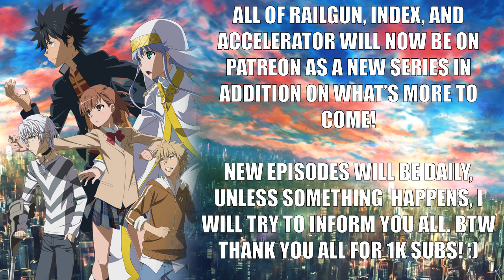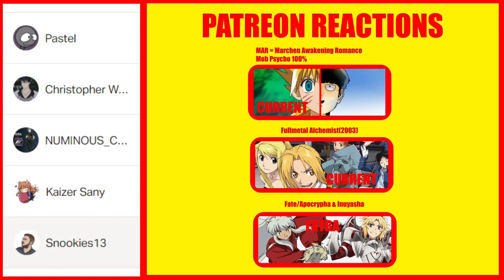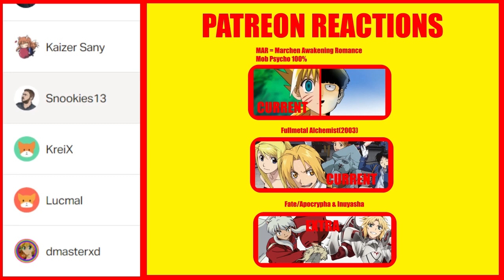Re:Zero Starting Life In Another World S2 Episode 30 Reaction/Review!(REDIRECT) HER AGAIN?!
MEGA Links:
Rezero S2 Episode 30